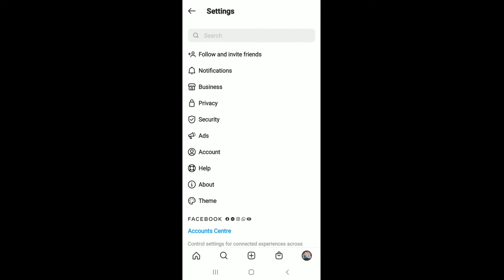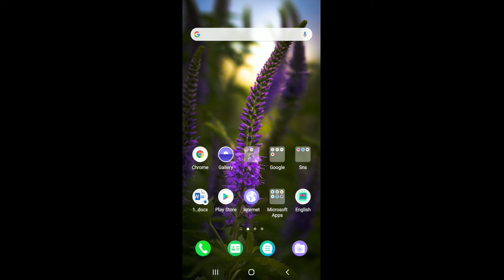How to See Your Blocked List on Instagram | Find Instagram Block List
Instagram blocked list | see block list on instagram

Want to see the blocked list on instagram? This video walks you through the detailed instructions on how to see your blocked list on instagram.